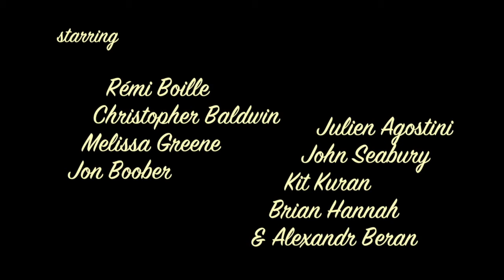Cafe for Monsters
A man walks into a cafe he is not ready for.
- by Alexandr Beran & Crystal Nehler
- starring Rémi Boille & Christopher Baldwin.